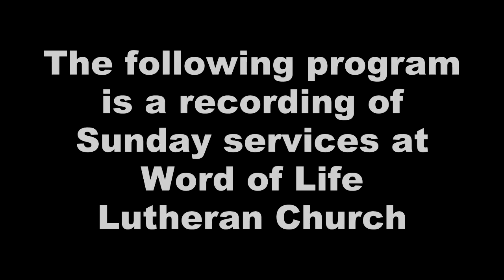WoL Guest Speaker - Steve Higdon 4-22-12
Guest Paster Steve Higdon speaking at Word of Life Lutheran Churches 10:30 a.m. service.